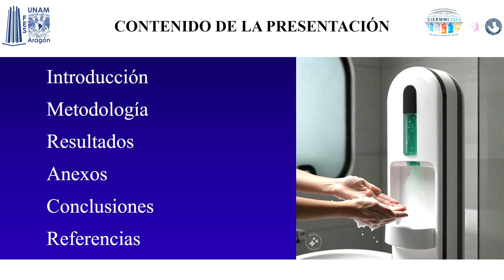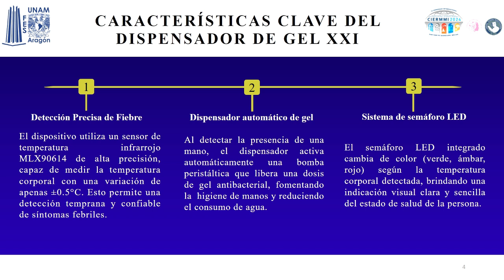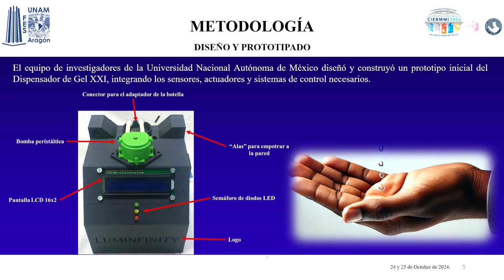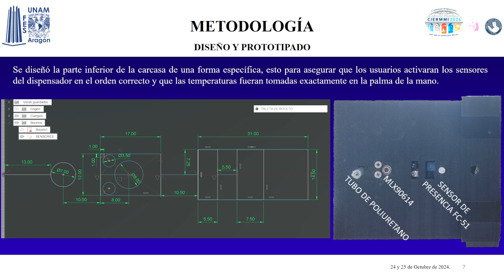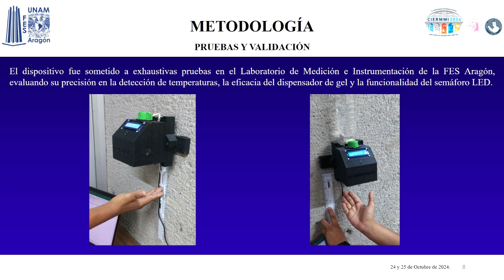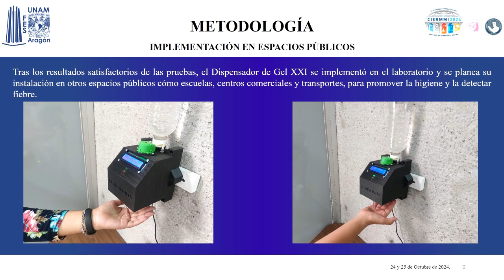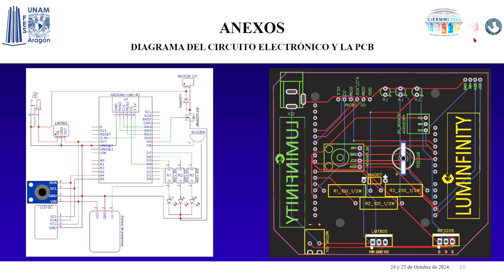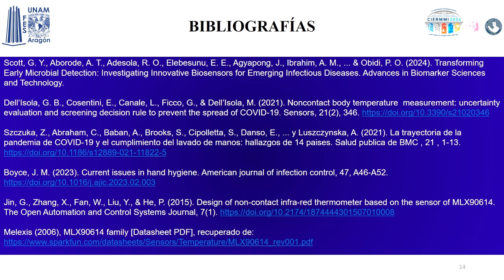CIER-055 IMPLEMENTACIÓN DE UN DESPACHADOR DE GEL CON SEMÁFORO LED PARA LA DETECCIÓN TEMPRANA....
Autores:
González-Galindo, Edgar Alfredo, Fernández-Acosta, Luis Eduardo, Juárez-Gutiérrez, José de Jesús
& Domínguez-Romero, Francisco Javier,